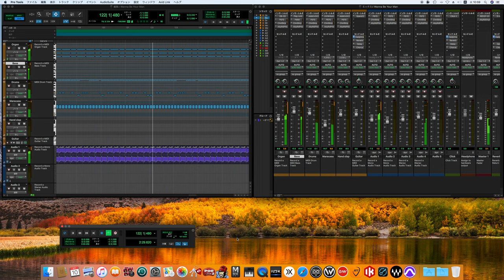I Wanna Be Your Man / The Beatles ver. cover -off vocal ver.- ［for fab four mania］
※WAVES Abbey Road Collection(ビートルズがレコーディングで使用していた 有名なスタジオ、このスタジオのレコーディングで使用していたレコーディング機材をシミュレーションしたソフト！)を使いより本物に近づけました。
※We used the WAVES Abbey Road Collection (a software that simulates the recording equipment used in the famous studio where The Beatles recorded!) to make it even closer to the real thing.
※元EMIエンジニア、ケンスコット氏がインタビューで「ビートルズは口癖のようにREDD.37（当時。アビーロード第2スタジオに設置してあったミキシングコンソール）のEQの、ベース、トラブルはフルで！！」と言われていたので、それの添い、音を修正しました。
※Former EMI engineer Ken Scott said in an interview that "The Beatles had a catchphrase: The EQ, bass, and problems on the REDD.37 (the mixing console installed at Abbey Road Studio 2 at the time) were all at full volume!!" So we have made some adjustments to the sound in line with that.

With the Beatles
ウィズ・ザ・ビートルズ
The Beatles
I Wanna Be Your Man

Personnel
According to Mark Lewisohn:

The Beatles
John Lennon – lead, harmony and backing vocals; rhythm and acoustic guitars; handclaps; harmonica on "Little Child"; nylon-string acoustic guitar on "Till There Was You"; tambourine on "Don't Bother Me"
Paul McCartney – lead, harmony and backing vocals; bass guitar and handclaps; piano on "Little Child", claves on "Don't Bother Me"
George Harrison – lead, harmony and backing vocals; lead and acoustic guitars; handclaps; nylon-string acoustic guitar on "Till There Was You"
Ringo Starr – drums, tambourine, maracas, handclaps; lead vocals on "I Wanna Be Your Man", Arabian loose-skin bongo on "Till There Was You" and "Don't Bother Me"

Production
Robert Freeman – cover photograph
George Martin – arrangement, production and mixing; organ on "I Wanna Be Your Man", piano on "You Really Got a Hold on Me", "Not a Second Time" and "Money"
Norman Smith – engineering and mixing